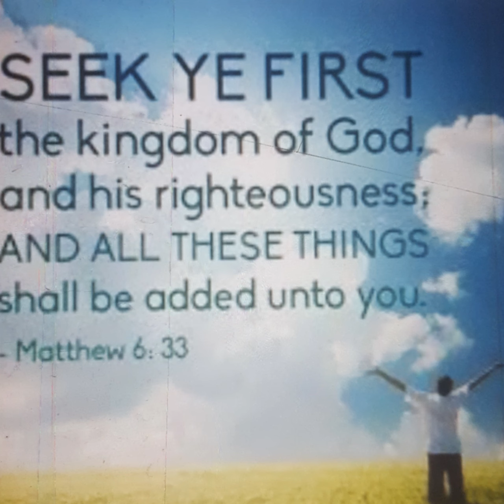SEEK ye the KINGDOM of HEAVEN FIRST